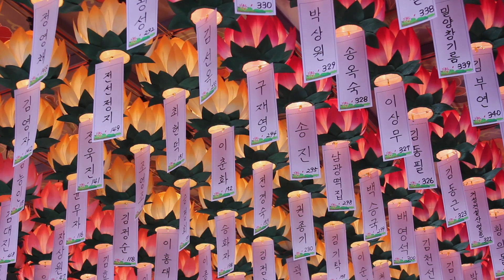설우스님 법문 - 올바른 믿음의 공덕-(상)